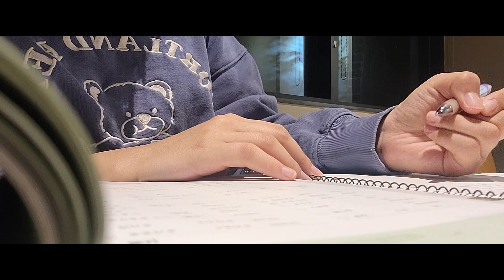Self Introduce - LEE SANGHEE